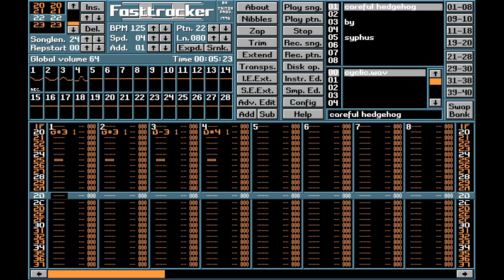syphus - Careful Hedgehog [MS-DOS FastTracker .XM mod]